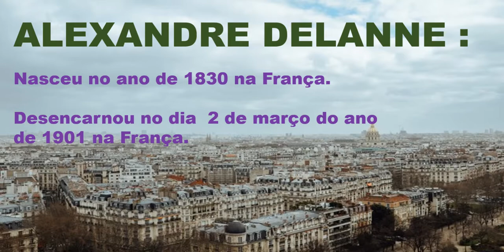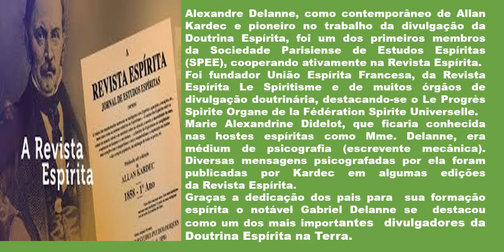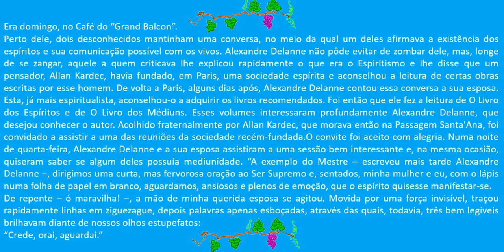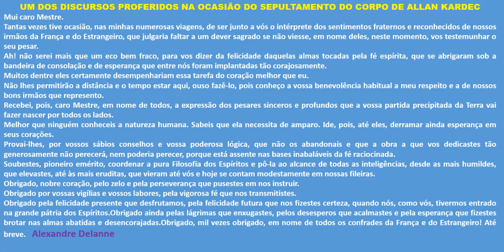Personagens Espíritas - ALEXANDRE DELANNE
Grandes personagens espíritas em todos os campos da vida humana.